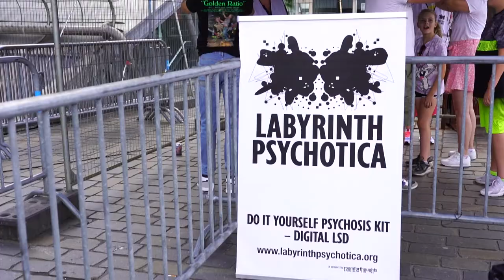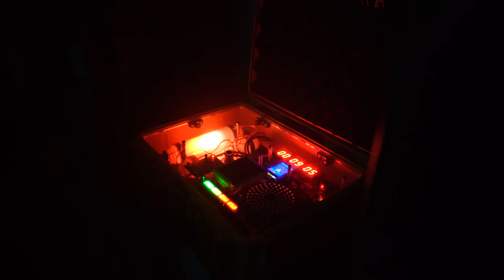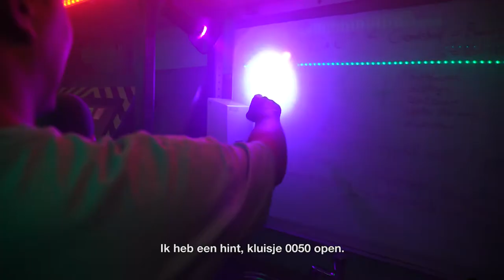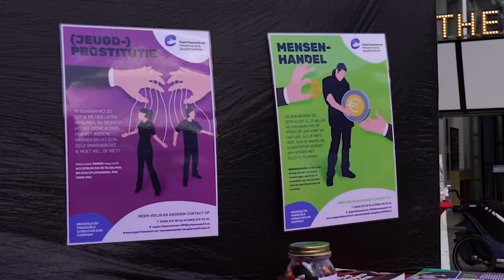Herbeleef Ondermijningsdag Veldhoven 2022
Drugsvaten, demonstraties en veel mensen waren 4 september 2022 te vinden op het Meiveld in Veldhoven. Allemaal voor Ondermijningsdag. Hier kwamen ruim 1.200 bezoekers op af.

Kon je er niet bij zijn of wil je nog even nagenieten? Bekijk dan hier het verslag van videomaker Marijn Heijden.

We spreken over ondermijning wanneer de onderwereld zich mengt met de bovenwereld. Bijvoorbeeld door gebruik te maken van diensten van legale bedrijven. Iedereen kan daarbij betrokken raken, bewust of onbewust. Doel van Ondermijningsdag was om Veldhovenaren alert te maken op ondermijning in hun directe omgeving.

Vermoed je illegale activiteiten in de buurt? Heb je het 'niet-pluisgevoel' bij iets of iemand? Dan kun je dat melden bij de politie (bel 0900 – 8844 of 112). Of anoniem, via Meld Misdaad Anoniem (bel 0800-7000).